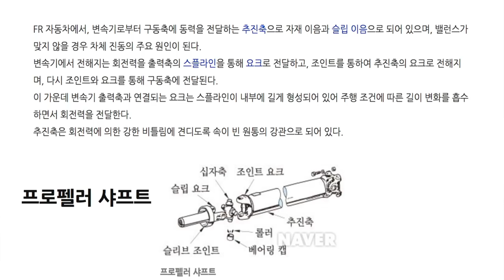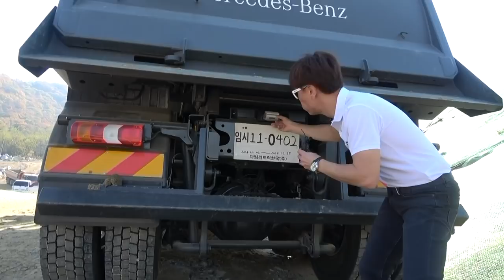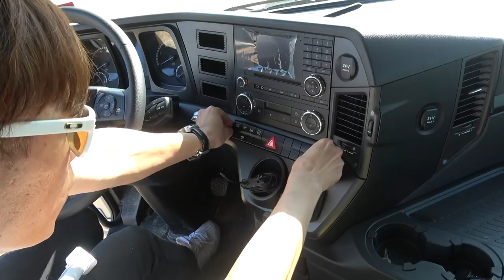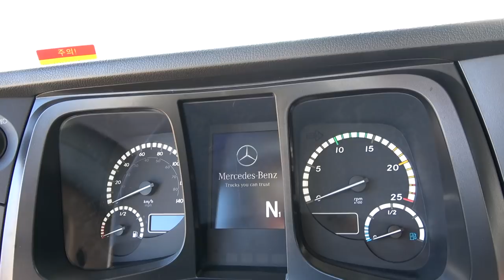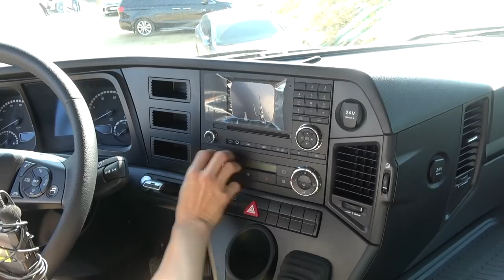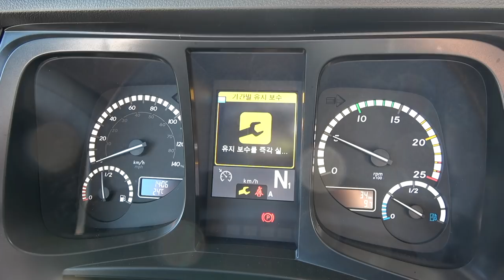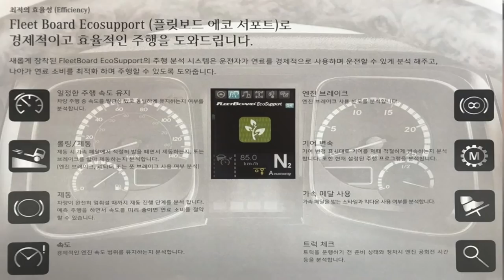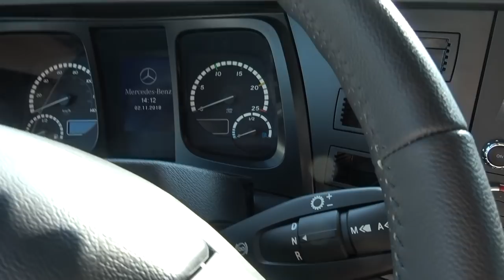[카링TV] 벤츠 아록스 신형 덤프 트럭 실버불 1부, 공사 현장에서 직접 체험하기, Mercedes-Benz Arocs Tipper Silver Bull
본 영상은 다임러트럭코리아로부터 차량을 지원받아 제작했습니다.
안녕하세요.카링TV 욱진, 소금입니다.
이곳 촬영장, 공사현장은 2019년 오픈하는 벤츠트럭 출고장입니다.(아산에위치)

문제점으로 지적되는 부분들과 불편사항들을
개선하려 노력했다는 제조사측의 설명과 함께
직접 현장에서의 운행능력을 체험하고 왔습니다.

물론 좀더 시간을 가지고 검증의 시간과
차주님들의 목소리 및 적극적인 A/S가 수반되어야
할 것입니다.

직접 운전까지 하면서 다녀온 이번 리뷰는
흙먼지 날리는 열악한 현장에서 많은 분들이
땀흘리시는 만큼 성과와 보상이 따르는 내일이길 바라며
저희를 포함한 모두가 발전된 방향으로
한걸음 더 나아가길 간절히 바라는 하루였습니다.

특히 밖에서 공사장을 뛰어다니며 고생해준
소금군에게도 고맙다는 말 전합니다.

카링티비를 사랑해 주시는 여러분 고맙습니다~~^^
좋아요 구독은 사랑합니다. ^^!